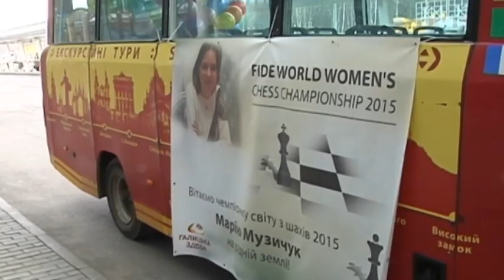New Women World Chess Champion Mariya Muzychuk returns to Ukraine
Friends family and fans waited in the Lviv airport on Tuesday afternoon to greet the women's world champion in chess. On Sunday at the Chess World Championships in Russia, 22-year-old Mariya Muzychuk from nearby Lviv was crowned the Women's World Chess Champion after beating Natalija Pogonia by a score of 2:1.